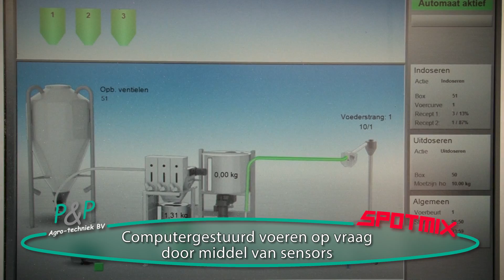P&P Agro-techniek BV Spotmix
Spotmix is een wereldwijd ongeëvenaard voersysteem. Elk portie voer word apart afgewogen, gemengd en met lucht naar de voerbak verplaatst. Het voer ontmengt niet en er blijven geen voerresten in het systeem achter. In het transportsysteem ontbreken bewegende delen waardoor onderhoud nihil is. Een sensor controleert het voerniveau in de bak.  waardoor pas een nieuw portie voer wordt aangemaakt als er vraag naar is. Zo hebben dieren altijd vers voer en kent het systeem geen voerbederf of voerverspilling.

Kijk op voor meer informatie over 2XP, producent van bedrijfsfilms voor de Food & Agri sector.

2XP vertelt met (video)film het verhaal wat u voor ogen hebt. 2XP is trots op onze vooruitstrevende land- en tuinbouwsector. Door de passie voor de sector en de fascinatie voor nieuwe multimediale beeld technieken ontstaat een product waar u trots op zult zijn!